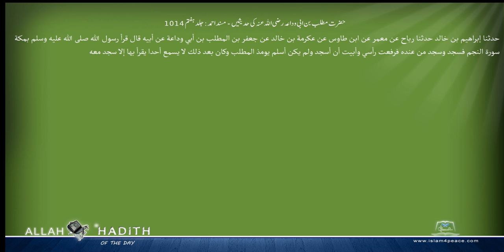حضرت مطلب بن ابی وداعہ رضی اللہ عنہ کی حدیثیں مسند احمد Musnad Ahmad Islam4Peace com